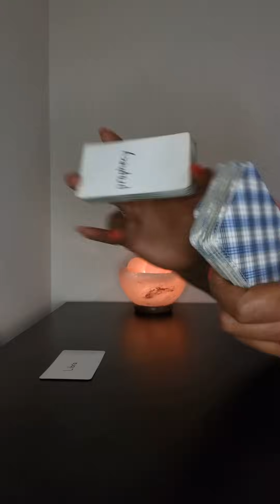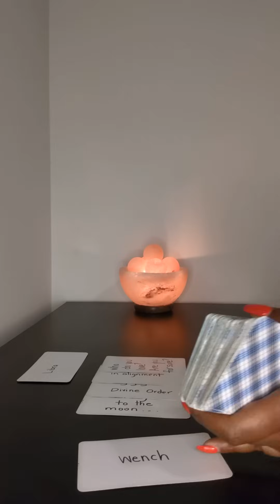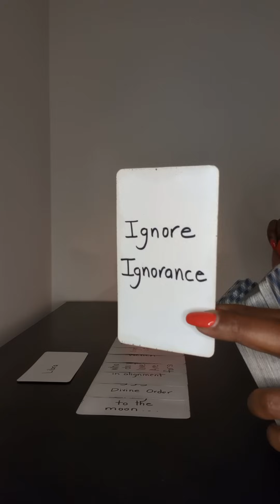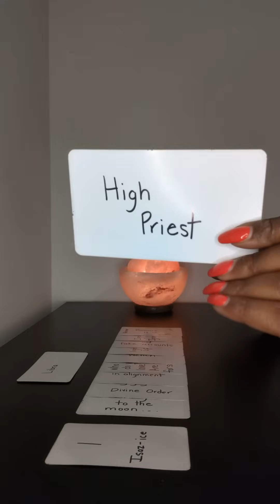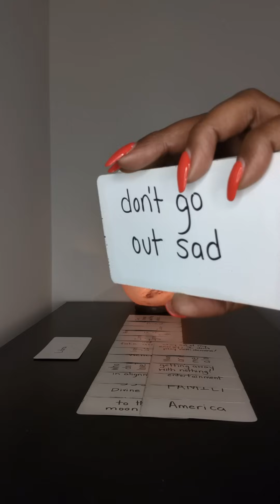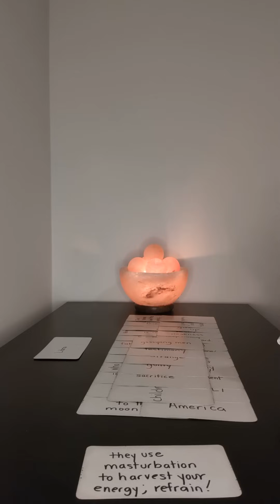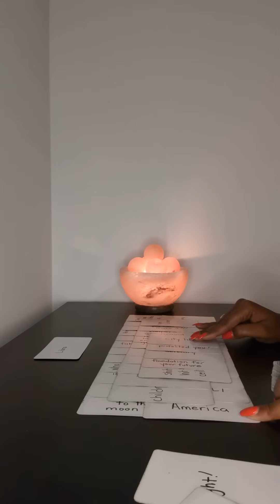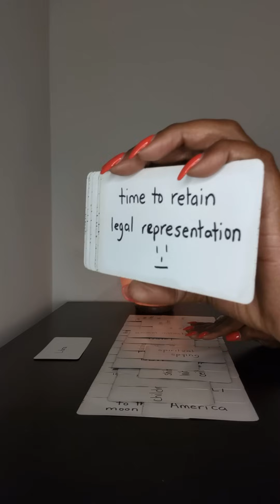You don't want to be for entertainment purposes only so he tried to stifle your growth & reputation